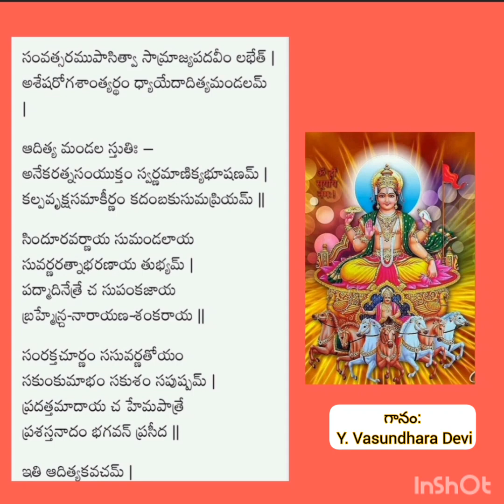శ్రీ ఆదిత్య కవచ స్తోత్రం. గానం: Y. Vasundhara Devi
ఈ కవచం పఠించటం వలన పుణ్యము, శత్రు నాశనము కలుగును. దీనిని పఠించుట వలన జయము, శుభము కలుగును.ఇది అత్యంత శుభకరమైనది, సంపూర్ణమైన సౌభాగ్యమును కలిగించునది. అన్ని పాపములను నాశనము చేయునది, చింత, శోకము, ఒత్తిడి మొదలగు వాటిని తొలగించి ఆయుర్వృద్ధి కలిగించునది అని పెద్దల మాట.